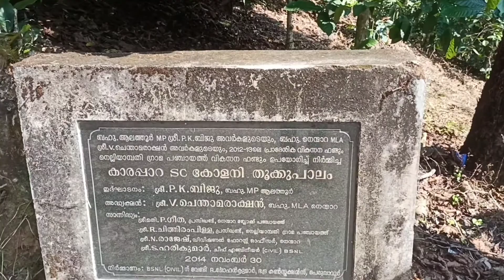കാരപ്പാറ തൂക്കുപാലം നെല്ലിയാമ്പതി homegarden.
കാരപ്പാറ തൂക്കുപാലം നെല്ലിയാമ്പതി